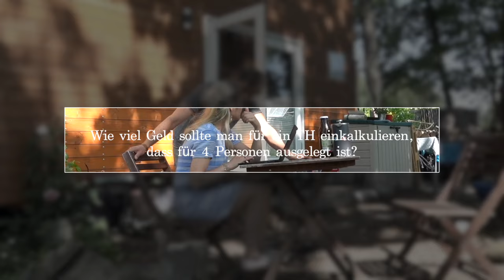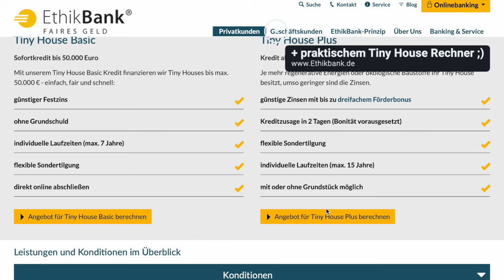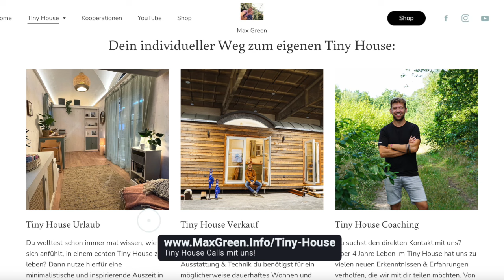➤ MINIMALISMUS LEBEN 🍀 Im Tiny House auf 28qm zw. Stellplatz-Problemen & Finanz-Tipps + eure Fragen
Hej Hej ihr lieben, heute möchte wir euch motivieren & inspirieren, auszusteigen aus Situationen, die wir alle für ein gutes, glückliches Leben nicht brauchen. In Anbetracht unserer begrenzten Zeit auf dieser Erde können wir es uns etwas anderes auch gar nicht leisten. Also lasst uns anfangen, etwas zu verändern ;) Viel Spaß mit dem neuen Video!

➤ Tiny House Finanzieren mit der Ethikbank, fair, transparent, nachhaltig (Werbung/Empfehlung). Weitere Infos zur Tiny House Finanzierung, zu den aktuellen Konditionen, Laufzeiten und weiteren Konten-Modellen, wie das faire Girokonto oder Kindersparkonto findet ihr

➤ Bis zu 96% weniger Handystrahlung mit dem FazUp-Patch fürs Handy.

➤ GESUND LAUFEN I Barfußschuhe von Wildling.Shoes - Hier gibts gefühlsechte Barfußschuhe für Kids & Erwachsene. Viel Freude mit dem neuen, intensiven Laufgefühl.

➤ GESUNDES WASSER I Wasser filtern mit der Osmoseanlage "Osmofresh"
Wir filtern unser Trinkwasser seit einem Jahr mit unserer Osmoseanlage "Osmofresh". Bei Fragen oder Anregungen, schreibe uns gerne direkt an.

➤ Hier gibt´s 3,75% TAGESGELD über die App Trade Republic I Zum Angebot Der Zinssatz gilt unbegrenzt auf alle Einlagen auf dem Verrechnungskonto, kostenfrei. Stand: 3. August 2024.

➤ GESUND LEBEN I Unsere Alltags-Suplements (Nahrungsergänzungsmittel) von Innonature.de
Natürliche Nahrungsergänzungsmittel für ein gesundes Wohlbefinden, die dich unterstützen, Defizite bei Vitaminen &  wichtigen Nährstoffen auszugleichen. Aktuell nehmen wir ein:
B12 (Fleischverzicht), Curcuma Kapseln, Omega 3 Kapseln & die Tropfen für die Kids (ab 4 Jahren, Fischverzicht), D3+K2 und Noreen für weniger Menstruationsbeschwerten die Mönchspfeffer-Tropfen (absolute Empfehlung von ihr).

➤ Wir lernen SCHWEDISCH mit den JICKI Sprachduschen (Werbung/Empfehlung)
Mit Jicki lernen wir im Alltag schwedisch und das in Momenten, wo an Lernen eigentlich gar nicht zu denken ist. Das Einzige, was wir tun und auch du tun kannst, zuhören ;)Auf dem Sofa, im Auto, beim Sport. Mit Jicki-Premium hast du Zugriff auf alle Sprachen und Lektionen.. Mit unserem Code "Max30" sparst du 30%-Rabatt. Viel Spaß beim "Reinhören" ;)

➤ UNTERSTÜTZUNG FÜR DEIN TINY HOUSE-PROJEKT
Du benötigst Support bei deinem Traum vom eigenen Tiny House? Dann wollen wir dich bzw. auch deine Familie gerne dabei unterstützen. Von der ersten Planung, bis hin zur Finanzierung, Bauphase und den Transport deines Tiny Houses zum Wunsch-Stellplatz. Weitere Infos zu unseren Tiny House-Coachings findest du

Unsere Videos sind von uns unter Berücksichtigung des Urheberschutzes produziert. Es kann vorkommen, dass unsere Videos durch Produktplazierungen unterstützt worden sind. Das ist nicht immer der Fall! Dafür findest Du vorsorglich in all unseren Videos einen Hinweis.

Für Links zu Webseiten oder Videos anderer Nutzer übernehmen wir keine Haftung! Alles was wir erzählen und ausprobieren haben wir selbst recherchiert, es sind unsere persönlichen Erfahrungen und eventuelle Beurteilungen über Produkte, Marken, Ladenketten entsprechen unserer persönlichen Meinung.